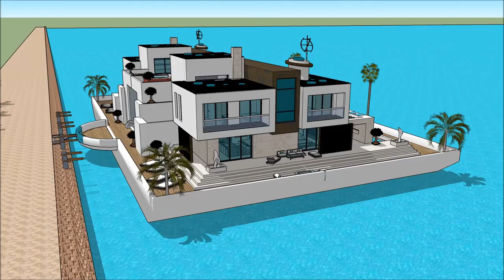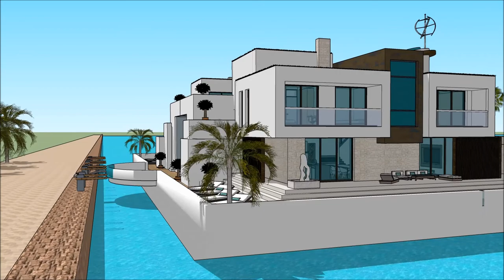Imah ngambang arsiték parahu keur pelesir perumahan gawena undagi imah animasi ngawangun imah cai ne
The floating house villa houseboatzania launching an innovative high-end luxury yacht floating house villa mansion home design potentially as a display of exhibition of the Imah ngambang arsiték parahu keur pelesir perumahan gawena undagi imah animasi ngawangun imah cai ne.

The collection of the Floating house villa houseboatzania concept of Imah ngambang arsiték parahu keur pelesir perumahan gawena undagi imah animasi ngawangun imah cai ne consists of high luxury and architectural art pieces in minimalism combined with living on the waterfront of the harbour.

The floating house villa mansion yacht design has the basis to sustain living with high standards and contemporary structural design Imah ngambang arsiték parahu keur pelesir perumahan gawena undagi imah animasi ngawangun imah cai ne with numerous of prospects for excessive living and celebrating the desire of life worldwide: